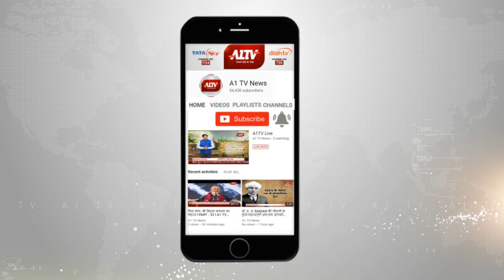बीजेपी की जनसभा में चले लात घूसे देखिये वायरल वीडियो में